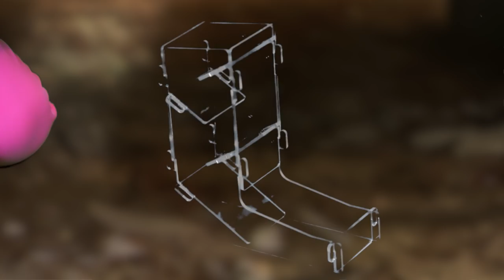ПОМЕНЯЛИСЬ ТЕЛАМИ! Эмили узнала кто Нурбак – ЭТО АДРИАН?! 1 сезон 5 серия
"Смотри как я" – Сезон 2 выпуск 65. Новая серия! Эмили Кити Нуар сериал – часть 5. И так в прошлой серии вы проголосовали за то чтобы Эмили вместе с Диппером и Мейбл отправились в мир Звёздной принцессы против сил Зла! Оказавшись здесь, они встретили….Марко или … Стар или Марко, запуталась… А все почему? Потому что они поменялись телами, Звездочка Баттерфляй поменялась телами с Марко Диаз! А так же мы узнаем тайну кто такой Нурбак! И скорее голосуй за продолжение!